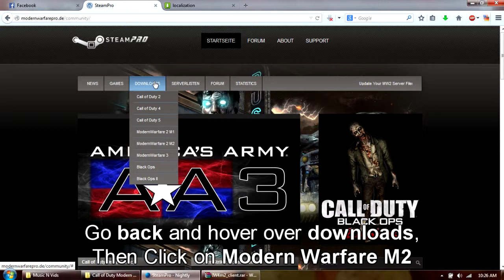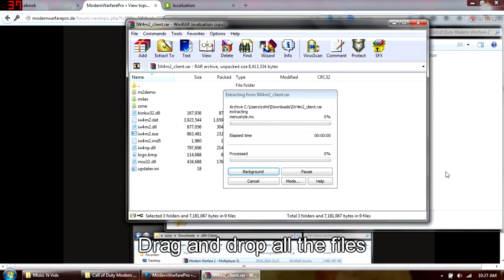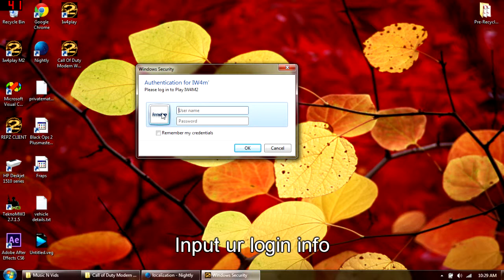How to download and update IW4PLAY M1 to IW4PLAY M2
A tutorial showing you how to download and update your mw2 to the M2 version.

To open a .rar file you need WinRAR, Google WinRar and download it from rarlabs.com